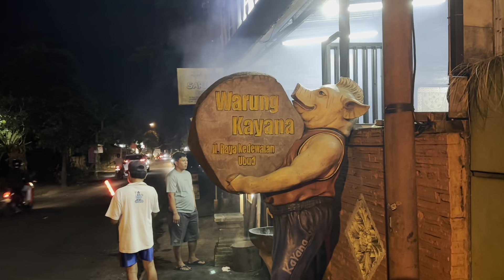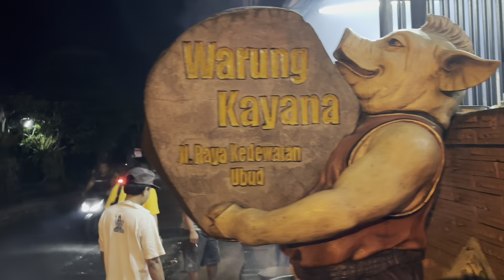WARUNG KAYANA: SALAH SATU RESTO P0RK RIBS PALING RAMAI DI BALI! (Non Halal) - R&D Wholesome Vlog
Hi semua, welcome back to R&D Wholesome Vlog!

jadi di video kali ini, kita akan nyobain Warung Kayana nih guys, yaitu restoran Pork Ribs yang ada di daerah Ubud, Bali yang sekarang lagi viral dan ramai dikunjungi.

Alasan mereka viral adalah karena mereka menjual Pork Ribs dengan harga yang terjangkau, tapi kualitas nya juga oke katanya. benarkah begitu?

yuk simak vlog kita guys!

Revi & Devi